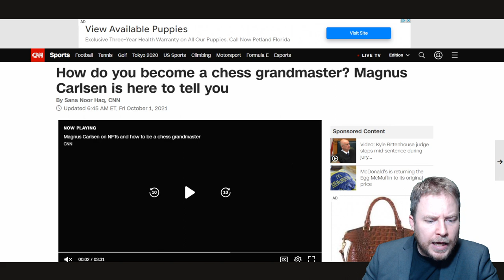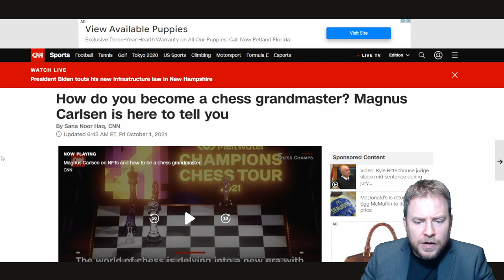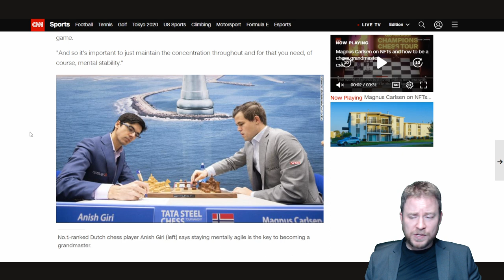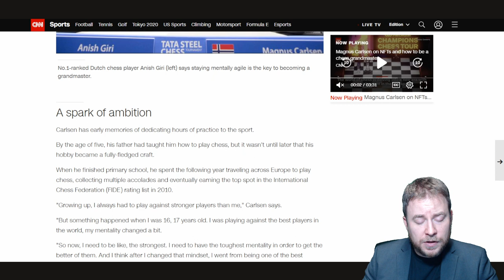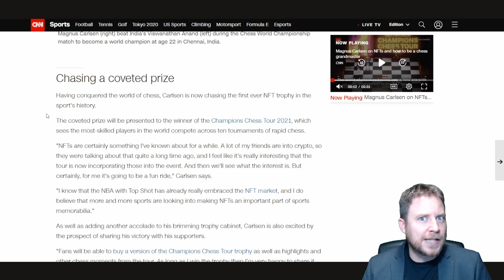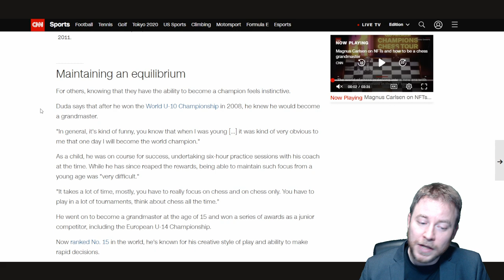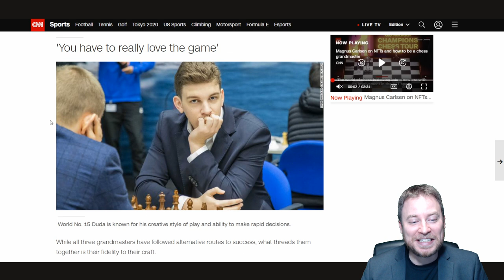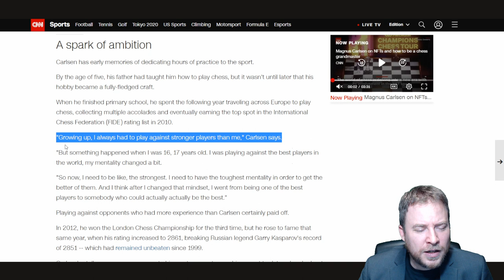What do you need to become a Chess Master?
NM Bryan Tillis explores becoming a Chess Master, what does it take?